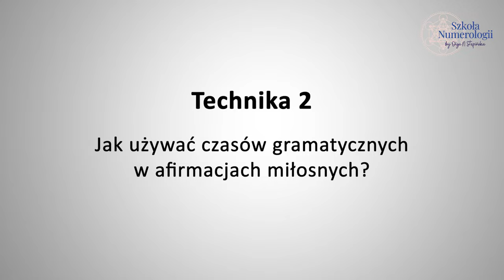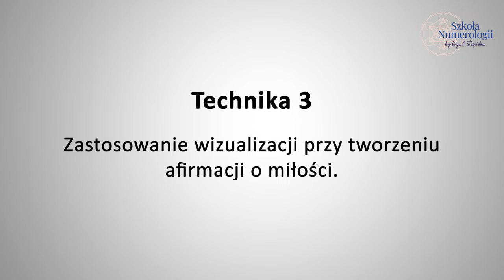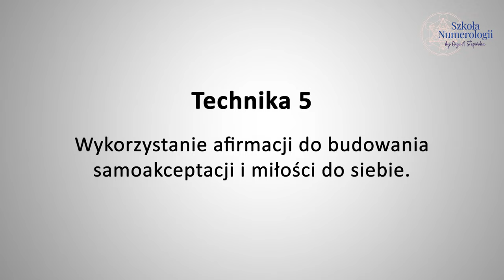Jesteś gotowy na miłość swojego życia? 7 technik tworzenia potężnych afirmacji miłosnych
Marzysz o miłości, która daje poczucie pełni i harmonii? Pragniesz prawdziwej bliskości i głębokiego zrozumienia w związku? W tym wyjątkowym materiale odkryjesz 7 sprawdzonych technik tworzenia afirmacji miłosnych, które mogą pomóc Ci przyciągnąć relację, o jakiej zawsze marzyłeś. Poznasz sekrety, dzięki którym afirmacje stają się naprawdę skuteczne – od pracy z podświadomością, przez precyzyjne dobieranie słów, aż po emocjonalne wizualizacje, które wprowadzą Cię w świat Twojej wymarzonej miłości.

Odkryjesz też, dlaczego czasem nasze afirmacje nie działają i co zrobić, by uwolnić blokady przeszłości, które mogą sabotować Twoje pragnienia. Niezależnie od tego, czy szukasz nowej miłości, czy chcesz uzdrowić aktualny związek, znajdziesz tu wskazówki i inspiracje, które naprawdę zmieniają życie. 🌹

➡️ Dodatkowo w filmie opowiem o moich kartach afirmacyjnych,  które są pełne mądrości z Kronik Akaszy i przez to zupełnie inne od wszystkiego, co znajdziesz na rynku. Te karty, to coś więcej niż tylko pozytywne myśli – to pełne dekrety, które, otwierają serce i unoszą na wyższe wibracje ✨.

Jeśli poczujesz, że chcesz więcej, stworzyłam rownież  kurs afirmacji i dekretów 📚, podczas którego zanurzysz się w tej wiedzy, dowiesz się jak pracować ze swoją podświadomością i jak tworzyć afirmacje, by osiągnąć zamierzony rezultat.

🌟 Na moim kursie "Przyciąganie Miłości" dowiesz się, jak rozpoznać i przeprogramować swoje podświadome kody dotyczące relacji. To wyjątkowa okazja, by pracować nad swoimi przekonaniami i przyciągnąć miłość, której naprawdę pragniesz.

⏰Rozdziały⏰
1:11 - Afirmacje specyficzne vs. ogólne - co wybrać?
4:32 - Jak używać czasów gramatycznych w afirmacjach miłosnych?
7:50 - Zastosowanie wizualizacji przy tworzeniu afirmacji o miłości
9:26 - Afirmacje miłosne w codziennej rutynie
11:05 - Wykorzystanie afirmacji do budowania samoakceptacji i miłości do siebie
12:32 - Afirmacje miłosne oparte na wyrażaniu wdzięczności
13:39 - Jak unikać negatywnych sformułowań w afirmacjach miłosnych?

OLGA N. STĘPIŃSKA - jestem terapeutką podświadomości, nauczycielem duchowym oraz numerologiem. Jestem również założycielką Szkoły Numerologii i Instytutu Numeroterapii. W swojej pracy łączę numerologię z głęboką pracą z podświadomością, pomagając odkrywać i rozwiązywać blokujące wzorce w podświadomości oraz ograniczenia, które powstrzymują przed pełnym rozkwitem. Dzięki pracy z zaawansowanymi technikami transformacji, prowadzę moich uczniów przez proces oczyszczania i uzdrawiania na poziomie duchowym, emocjonalnym i mentalnym. Poprzez moje kursy tworzenia afirmacji i dekretów oraz medytacji, wspieram ich w samodzielnej pracy nad własnymi blokadami i ograniczeniami oraz manifestowaniu w swoim życiu szczęścia, dostatku, dobrostanu i spokoju.